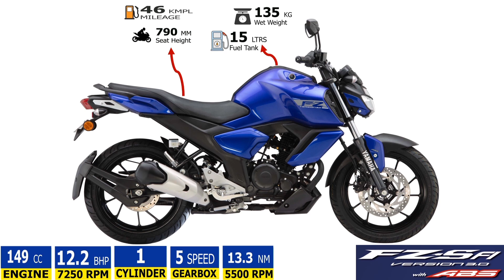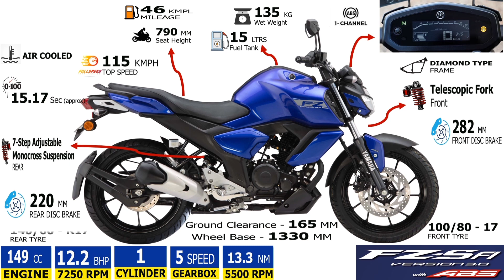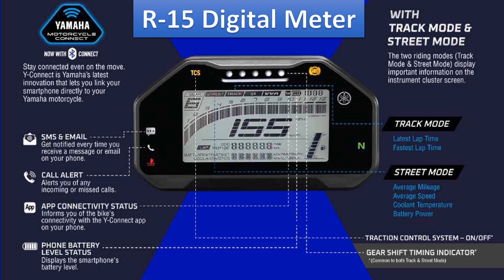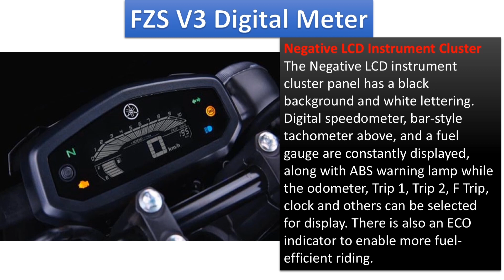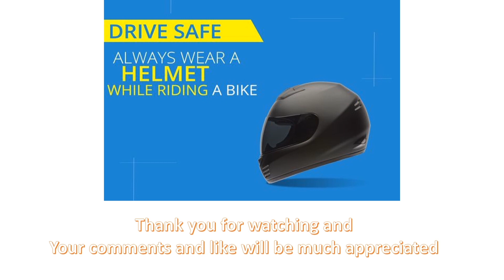FZS FI V3 VS R15 V4. Best Compare video before buying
Yamaha FZ S FI is a street bike available in Bangladesh. It is available in 2 variants and 5 colours. The Yamaha FZ S FI is powered by 149cc BS6 engine which develops a power of 12.2 bhp and a torque of 13.3 Nm. With both front and rear disc brakes, Yamaha FZ S FI comes up with anti-locking braking system. This FZ S FI bike weighs 135 kg and has a fuel tank capacity of 13 liters.

India Yamaha Motor has announced the launch of the 2022 FZS-Fi. Unlike its predecessor, the 2022 FZS-Fi range will be available in two variants – Standard and Dlx.

The mechanical specifications on both variants include a BS6-compliant, 149cc, single-cylinder engine that makes 12.2bhp of maximum power at 7,250rpm and 13.3Nm of peak torque at 5,500rpm.

The suspension tasks on the motorcycle are handled by telescopic front forks and a preload-adjustable rear mono-shock. The braking department comprises single discs on both wheels while the safety net is handled by a single-channel ABS. Other standard features on both variants include an LED taillight, Bluetooth connectivity, a multi-function LCD instrument cluster, an LED headlight, a tyre hugging rear mudguard, and a lower engine guard. The FZS-Fi Dlx further benefits from LED flashers. The Dlx variant also gets different graphics, coloured alloy wheels, and a dual-tone seat.

The colour choices for the FZS-Fi Dlx version include three options – Metallic Black, Metallic Deep Red, and Solid Gray. Do note that the dual-tone seat is only available in Metallic Black and Metallic Deep Red colours. The standard model is available in two colours – Matte Red and Matte Blue.

Yamaha R15 V4 is a sports bike available in Bangladesh. It is available in 6 variants and 6 colours. The Yamaha R15 V4 is powered by 155cc BS6 engine which develops a power of 18.1 bhp and a torque of 14.2 Nm. With both front and rear disc brakes, Yamaha R15 V4 comes up with anti-locking braking system. This R15 V4 bike weighs 142 kg and has a fuel tank capacity of 11 liters.

Yamaha Motor India has announced the launch of the new YZF-R15 V4.0 in our market. The 155cc supersport-style motorcycle will be available in two variants (Standard and M) in India.

Both variants feature a styling upgrade that comprises a revised front fascia and higher-spec hardware. The new models get a bi-functional LED headlight instead of the twin-pod headlamp on the outgoing version. Other styling cues include a full-fairing, M air duct design, step-up seat, and side-slung exhaust. Both motorcycles use a digital instrument cluster, although the M variant further benefits from Bluetooth connectivity, quickshifter, and a traction control system.

The motorcycle is available in four colour options – Metallic Grey, Racing Blue, Dark Knight, and Metallic Red. The company will also offer a limited-edition MotoGP variant of the YZF-R15 M.

The mechanical specifications continue to feature a BS6-compliant 155cc, single-cylinder, liquid-cooled engine that now makes 18.1bhp as against 18.3bhp on the outgoing model. The peak torque output is rated at 14.2Nm at 7,500rpm. The six-speed gearbox benefits from a slipper and an assist clutch.

The suspension setup on the motorcycles comprises upside-down front forks and a rear mono-shock. The braking tasks are handled by single discs on both wheels while the safety net is provided by a dual-channel ABS and a side-stand engine cut-off function.